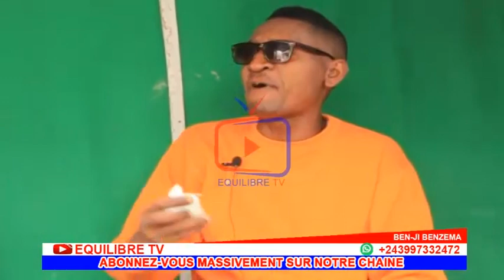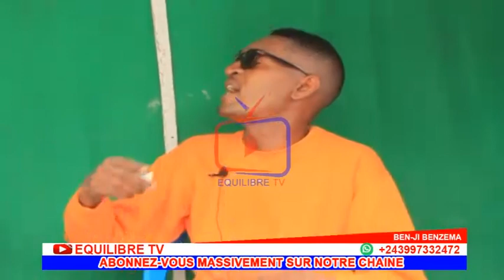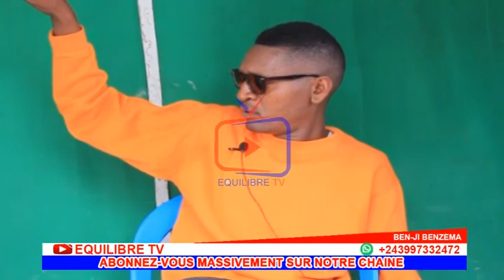🔥: Réplique WERRASON: FALLY & KOFFI BA HYPOCRITES, YA SOMO EBIMI + MANICKÉ £N DANGER BOLANDA !!